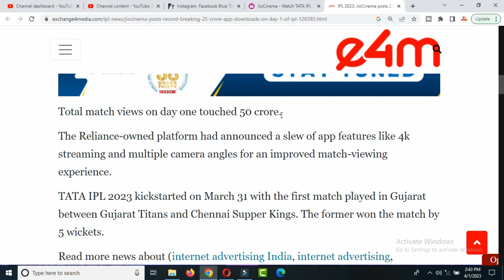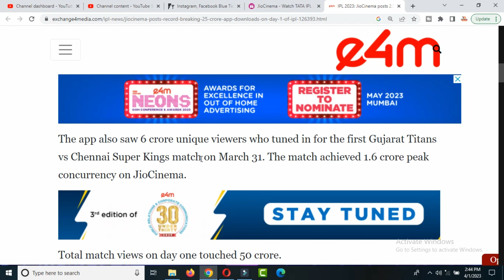IPL 2023 : JioCinema App Has Break All The Records Of Viewership In IPL History | IPL On JioCinema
IPL 2023: JioCinema posts 2.5 crore app downloads on Day 1
The app saw 6 crore unique viewers who tuned in for the first Gujarat Titans vs Chennai Super Kings match, claimed Viacom18 in a statement
In what bodes well for JioCinema’s maiden IPL journey, Viacom18’s OTT app saw 2.5 crore downloads on the first day of the tournament, breaking the record for the most-installed app in a single day.

Viacom18 announced the news in a statement on day one of the TATA IPL 2023 tournament. The app also saw 6 crore unique viewers who tuned in for the first Gujarat Titans vs Chennai Super Kings match on March 31. The match achieved 1.6 crore peak concurrency on JioCinema.

Total match views on day one touched 50 crore.

The Reliance-owned platform had announced a slew of app features like 4k streaming and multiple camera angles for an improved match-viewing experience.

TATA IPL 2023 kickstarted on March 31 with the first match played in Gujarat between Gujarat Titans and Chennai Supper Kings. The former won the match by 5 Wickets

Jio cinema setting to watch free ipl
Airtel Par Jio Cinema App Kaise Use Karen
airtel sim par tata ipl kaise dekhe
VI sim par tata ipl kaise dekhe
BSNL sim par tata ipl kaise dekhe
Vodafone Idea sim par tata ipl kaise dekhe
How To Watch Tata IPL 2023 For Free
IPL 2023 Free me Kaise dekhe
IPL 2023 On Jio Cinema For Free
IPL 2023 all matches live on jio cinema app
tata ipl 2023 free for jio users
tata ipl free me kaise dekhe
tata ipl live stream kaise karen
how to stream tata ipl matches live on mobile
how to stream tata ipl matches live on Smart Tv
Watch Zee Channels in jio tv free
zee tv channels free for 2 years
use jio tv to watch zee channels
jio tv pe free dekho sare tv channels
jio pe free milega zee 5